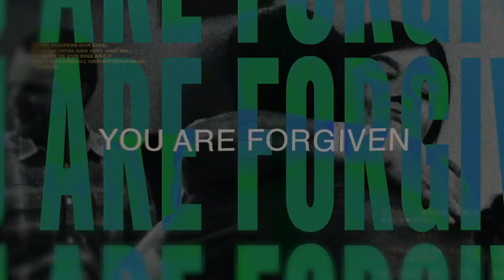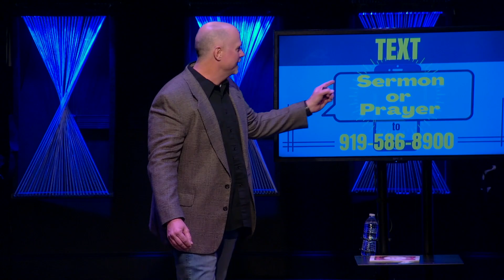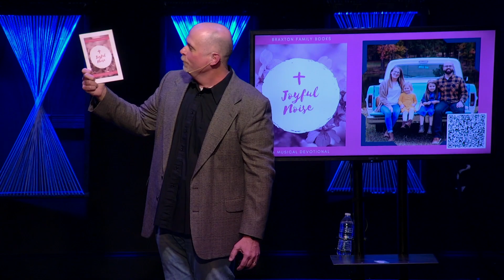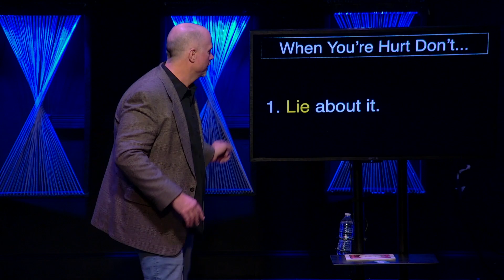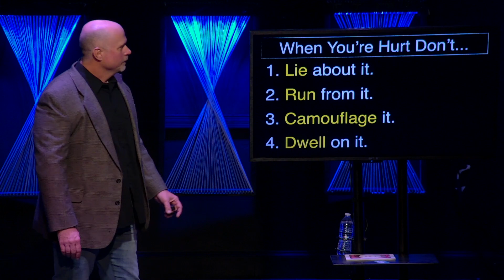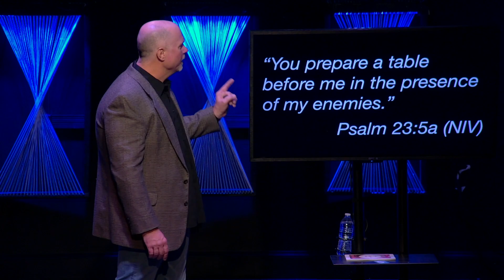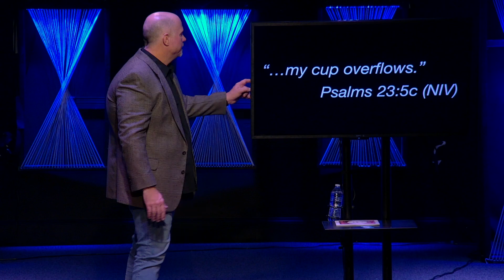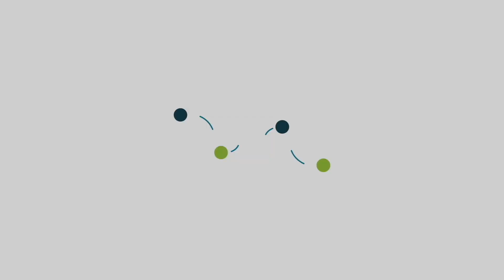Guaranteed in 23 Week 5